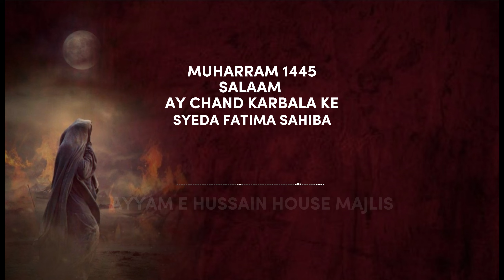Ay Chand Karbala Ke Salaam | Ladies Majlis | Syeda Fatima Sahiba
Home Ladies Majlis e Muharram 1445

Khitabat - Syeda Fatima Sahiba

JazakAllahKhair.

13 Muharram - Qabila Bani Asad - Shaheedon k Taadfeen Ka Din Karbala